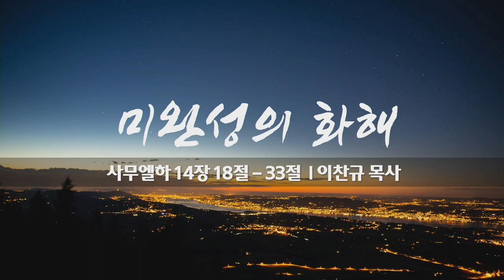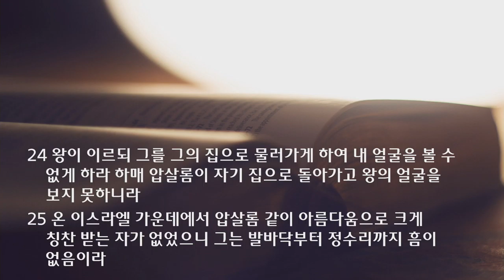새벽 예배 설교| 2021.08.09 | 미완성의 화해 | 사무엘하 14장 18~33절 | 이찬규 목사